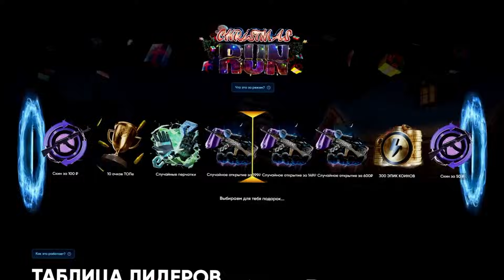ЕГОР КРИД на концерте ТОКСИСА с ГЕНСУХОЙ / КРИД парадирует ТОКСИСА в гримерке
✅ BRIGADA - промо на 15% и на доп. попытку в мини-игре!
КРИД И АМИНА НА КОНЦЕРТЕ ТОКСИСА СТРИМ

БРИГАДА ТВИЧА

Крид залетел на концерт Токсиса с Генсухой